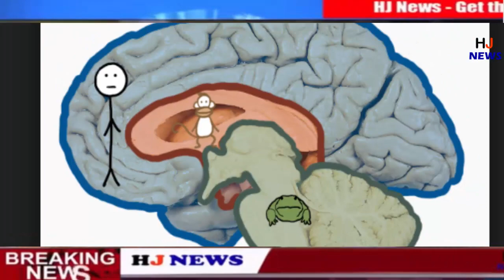इंटरनेट का ज्यादा उपयोग दिमाग को खा जाता है, देख आप भी यकीन करने लगेंगे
HJ NEWS !!